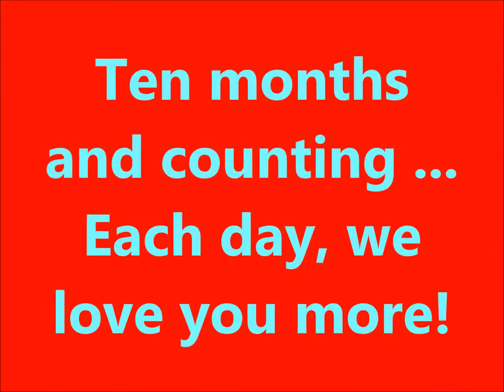Sleep Like A Baby Tonight - Liam through 10 months